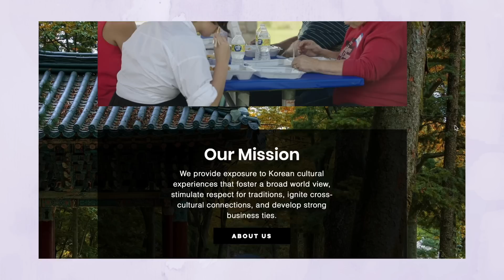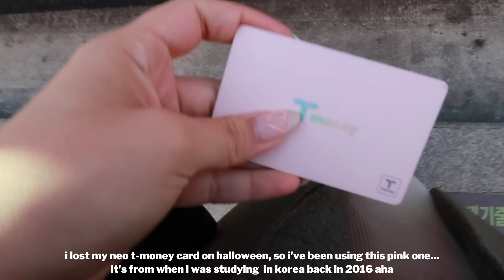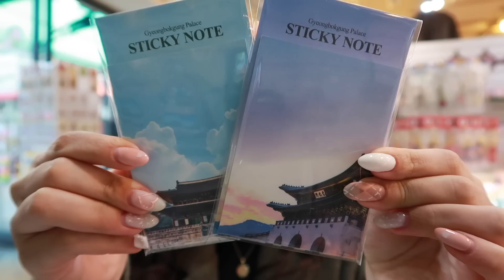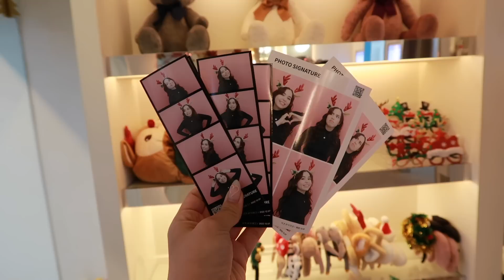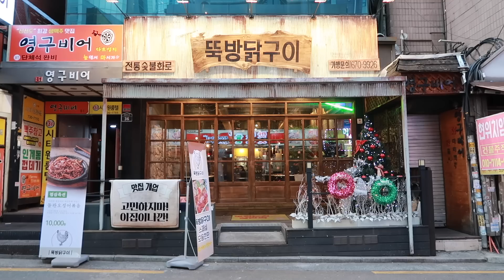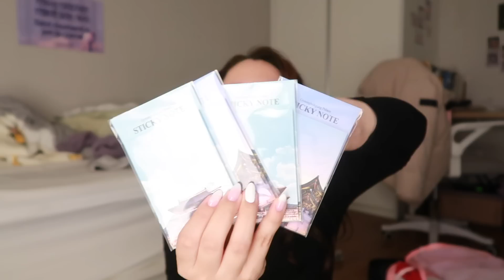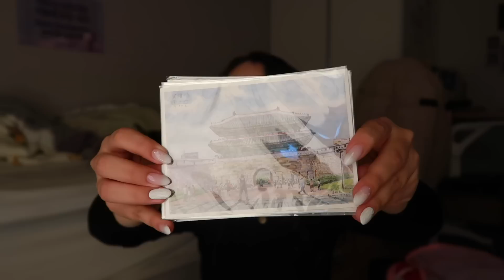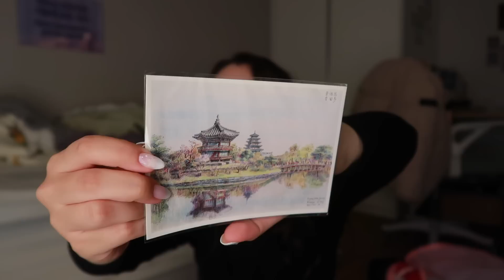vlog 🎄 flying home, souvenir hual, mini meetup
Hi, friends! Welcome to my one and only december vlog for 2022! I was spontaneously presented with the opportunity to fly home for the holidays and I took it! With only about 50 hours before my flight, I need to gather souvenirs for my family, buy Christmas presents, and PACK!!

Korean Connection is a non-profit organization located in West Michigan that works to not only promote Korean culture but also foster cross-cultural connections!

🇰🇷 Follow Korean Connection on Facebook to find out when the next session of classes is!

📍souvenir shop
서울 종로구 소격동 22-2

📍거울한옥 미러룸 // MirrorRoom Cafe
서울 종로구 삼청로2길 40 거울한옥 미러룸

📍한반도
서울 성북구 고려대로24가길 14 1층

📍신마포갈매기 종각역점
서울 종로구 종로10길 16 1층

📍노우즈종로 풍경점
서울 종로구 우정국로2길 8 3층

Correct Your Korean - 150 Common Grammar Errors:

Canon G7X Mark ii (Video Creator Kit)
Neewer Ring Light Kit:18"/48cm Outer 55W 5500K
SanDisk 128GB Extreme SDXC UHS-I Card
Manfrotto PIXI MINI Tripod
Manfrotto PIXI EVO 2 Mini Tripod
Sirui 3T-35 Table Top/Handheld Video Tripod
Editor: iMovie

↳ January 2016

↳ Advanced

↳ Fall 2021- Summer 2022 (korean language student)

↳ Spring & Summer Semester 2022 - Research Class